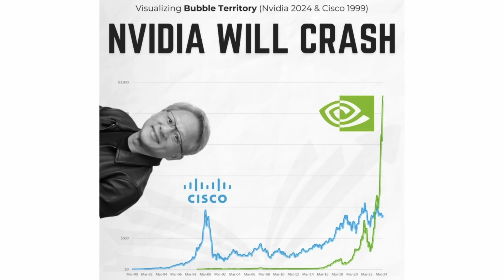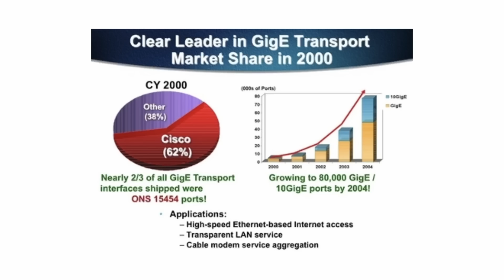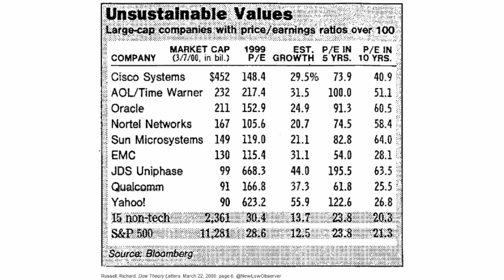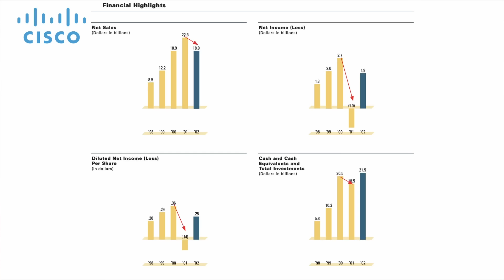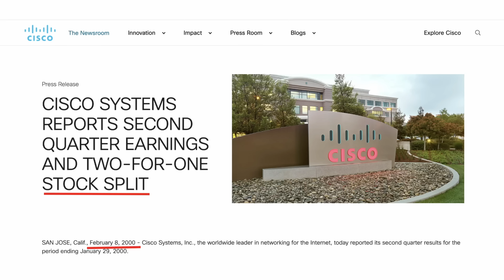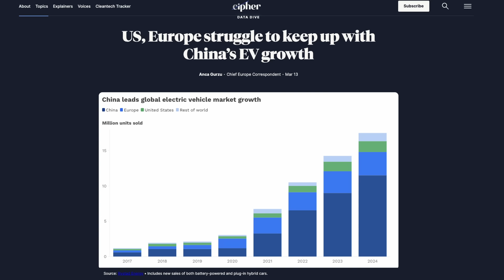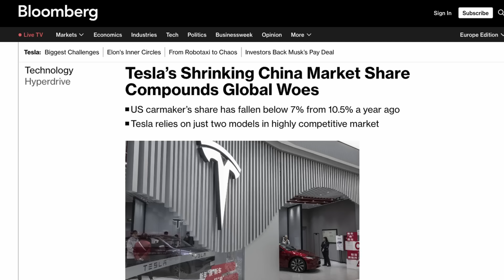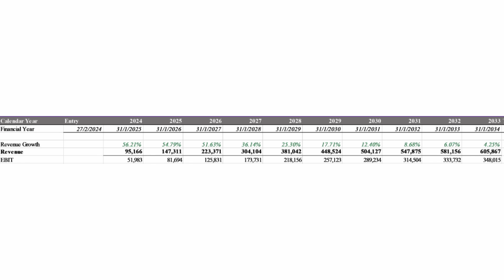Nvidia è in bolla come Cisco nel 2000?